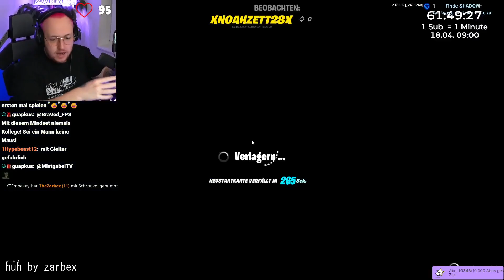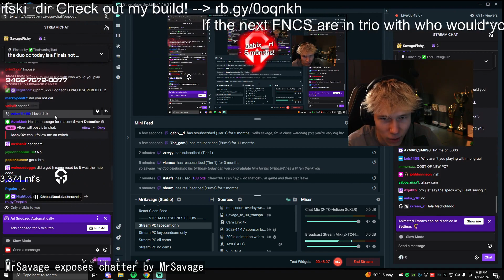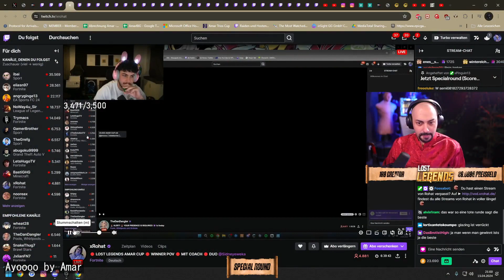Fortnite Clutch Moments: Ninja's Jump, Zarbex's Huh, and Mertabimula's Mouse Hunt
00:00 : clutch jump by Ninja
00:26 : huh by zarbex
00:59 : ich kämpfe gegen den, wo ist Maus? by mertabimula
01:19 : Noah schrottet setup by NoahZett28
01:58 : es kracht by NoahZett28
02:44 : Fallschaden tot by kathiyessir
03:01 : ХАХВФЫХА by kent1kfn
03:30 : bryanispepi ? nah bryan is PP by HappyHappyGal
04:00 : Flug zum dritten Platz Sebo und Standartskill by Sebo
04:46 : 11111111 by Setty__
05:12 : MrSavage exposes chatter by MrSavage
05:32 : sickest snipe you will see all season by SypherPK
05:44 : Do a slip! by Morgpie
06:32 : widdy by nooreax
06:51 : why i went up by AsianJeff
07:19 : RACIST FABO by Fabo
07:52 : Schöner Kampf mit Standartskill! by Sebo
08:23 : Ayoooo by Amar
08:31 : Jimi hat Chat Verbot. Und Bogina ist auf Elotrix level by jimibluelive
09:19 : ВОЛОДЯ ДАЛ СТИЛЮ by TooseFN